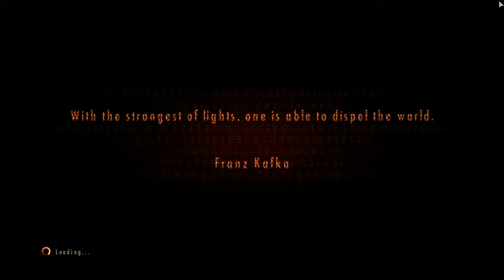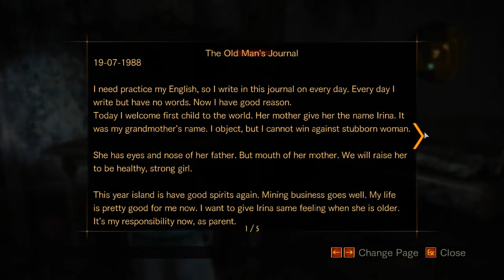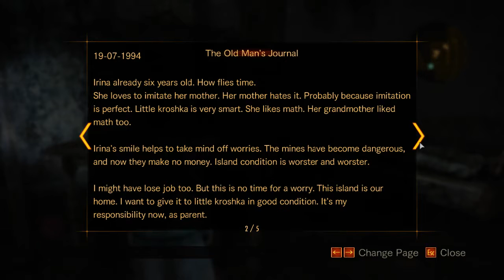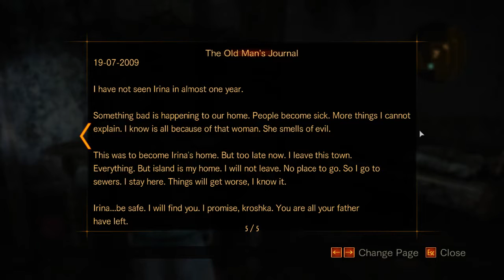Resident Evil Revelations 2 [Part 16] Barry's Lament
A blind & commentated let's play / playthrough / walkthrough of the episodic horror game that follows up Resident Evil Revelations 1 and takes place between RE5 and RE6, Resident Evil Revelations 2. We join Claire Redfield as her work at Terra Save leads to her capture, along with the daughter of Barry Burton, Moria Burton, on a strange island. Enemies called the Afflicted come after them, and now they must escape the prison, and the island... Meanwhile, Barry Burton comes to the island to rescue his daughter, and meets a strange girl in white named Natalia Korda. Mysterious bracelets... A strange woman who recites poetry, who calls herself the Onlooker... Enjoy!